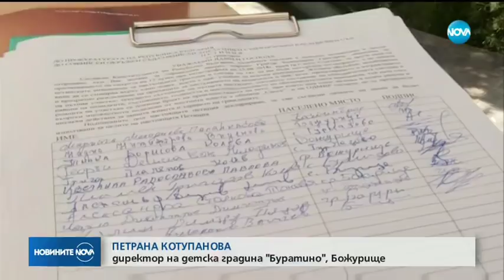2 000 лева гаранция за шофьора Григоров - Новините на NOVA (04.09.2018)